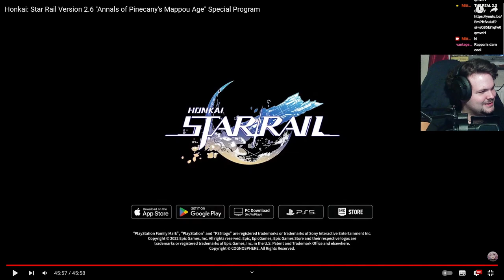2.6 Is Here And... It's OK. | Honkai: Star Rail Version 2.6 Special Program REACTION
Im excited for the new sim uni thing but that's about it really...